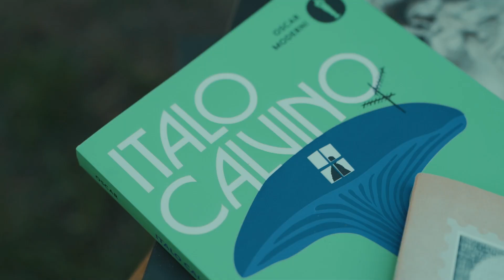Resistenza d’artista: verso Berenice, in viaggio con Italo Calvino - II edizione - trailer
Uno straordinario viaggio interdisciplinare alla scoperta e riscoperta di quegli intellettuali, artisti, rivoluzionari, disadattati e resistenti che hanno mutato la mediocrità in straordinaria e profonda leggerezza, facendo proprie, consapevolmente o inconsapevolmente, le parole di Italo Calvino. Viaggeremo solcando le sue pagine mediante l’interpretazione rabdomantica di Elisa Lolli, la visione immaginifica di Elisabetta Pozzetti e la felicità musicale di Marco Sforza e Giancarlo Corcillo. Conosceremo le città invisibili e da esse spiccheremo il volo in mondi altri di scrittori, poeti, artisti e musicisti. In uno spazio immerso nella campagna fabbricese, a Casa Pandora, saremo in bilico tra il reale e l’irreale, per andare oltre, nelle latitudini della fantasia e dell’onirico.